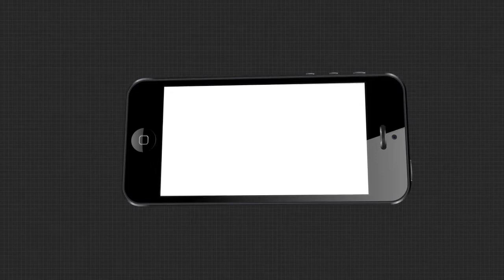ଭଦ୍ରକ ପ୍ରସିଦ୍ଧ ହରିବୋଲ କ୍ଷେତ୍ରରେ ରଥଯାତ୍ରା.....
ଭଦ୍ରକ ପ୍ରସିଦ୍ଧ ହରିବୋଲ କ୍ଷେତ୍ରରେ ରଥଯାତ୍ରା । ଚଳିତବର୍ଷ ବିନା ଭକ୍ତରେ ଚାଲିଛି ରଥଯାତ୍ରା । ତ୍ରିମୂତ୍ରୀଙ୍କ ସକାଳ ରୀତିନୀତି ଅନୁଯାୟୀ ପୂଜାର୍ଚନା କରାଯାଉଛି । ପରେ ରଥାରୁଢ଼ ହେବ ତିନି ପ୍ରତିମୂର୍ତ୍ତି.